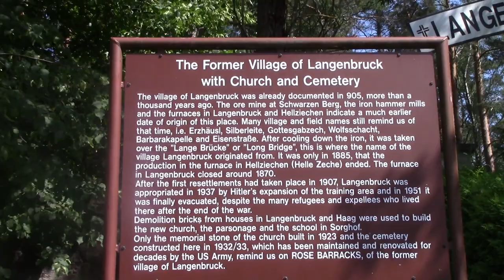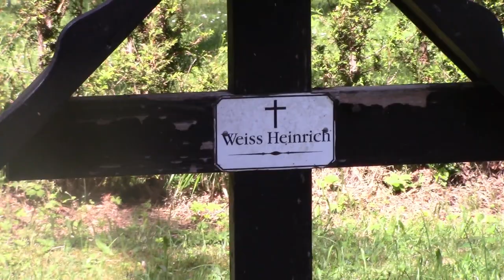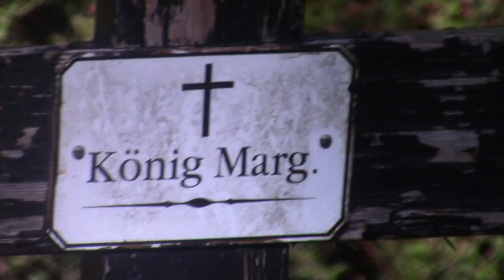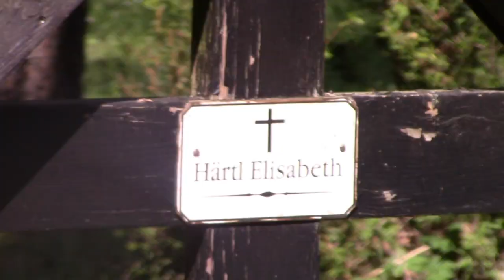900 year old German GRAVEYARD & GHOSTS?!? Mac 5 family fun!!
900 year old German graveyard ghost?! We went ghost hunting in Langenbruck Cemetery in Vilseck, Germany!  You could feel a distinct presence as soon as you walked to the gate of this cemetery. Langenbruck Village was the village that was located on Vilseck prior to it becoming a US military installation. Langenbruck cemetery is the final resting place of the villagers of Langenbruck. Graves in this cemetery are documented to hold the remains of people from the year 1200 AD. Isa and Kayla get spooked when they see something or someone walk by in the back of the cemetery!!